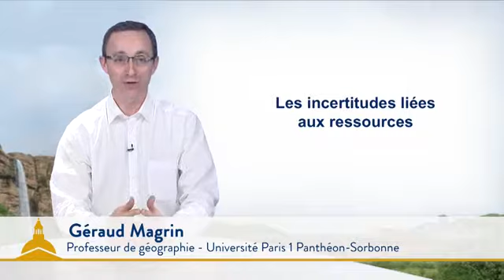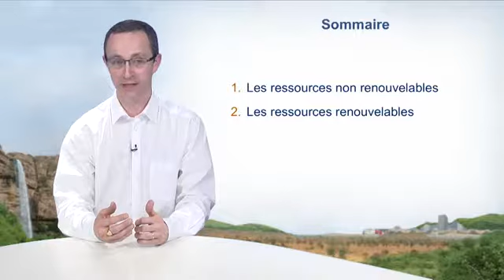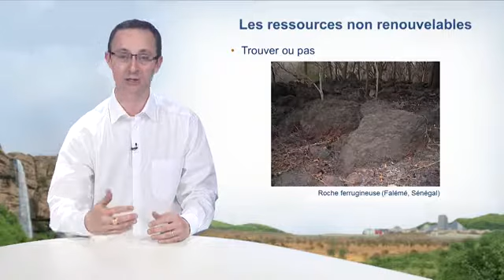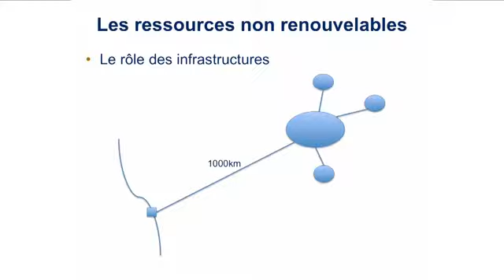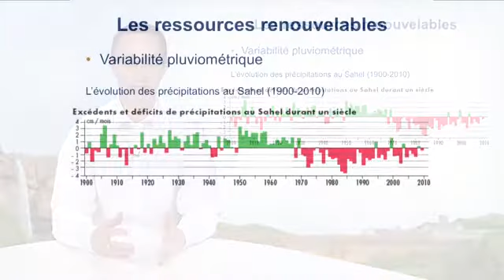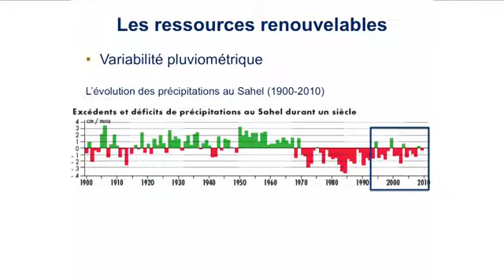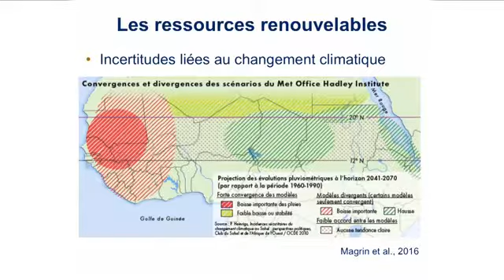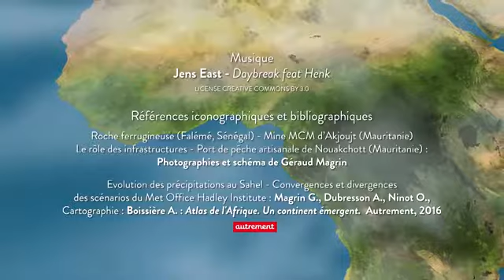Les incertitudes liées aux ressources